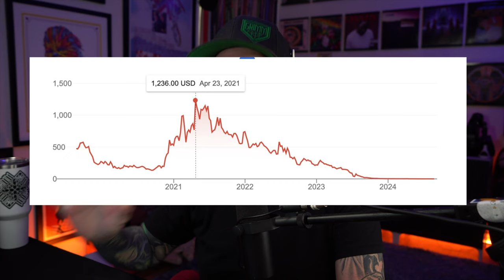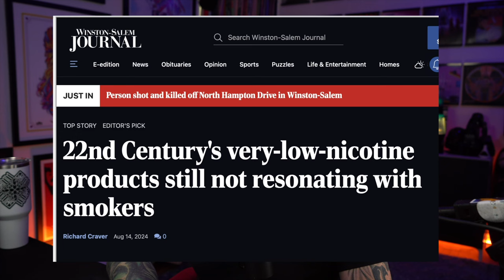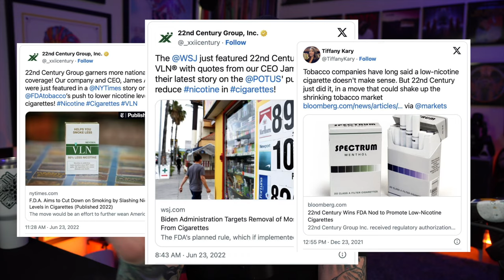Oh man... Low nic cigarettes really tanked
How does a company with a $1,200 stock price end up with a sub $1 stock price?  How does a company fail when being helped by all mainstream media outlets and the FDA themselves?

Also here...
Boosh science and education 9,000

New Zealand Is Also About To Become A Smoke Free Country
Largest US study of e-cigarettes shows their value as smoking cessation aid
Vaping substantially less harmful than smoking, largest review of its kind finds